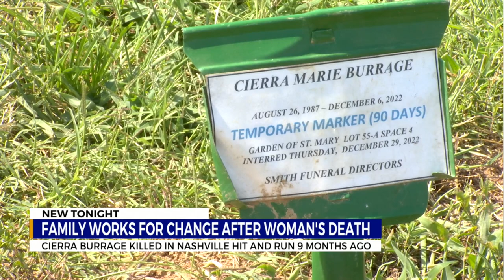Family remembers East Nashville hit-and-run victim on her 36th birthday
Months after Cierra Burrage was killed in a hit-and-run in East Nashville, her family and friends are still looking for answers on what would have been her 36th birthday.